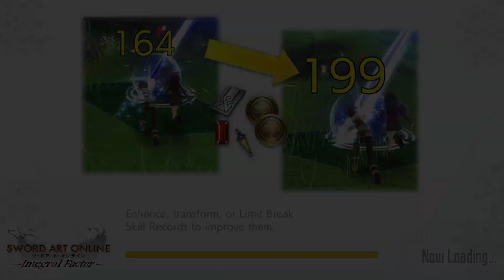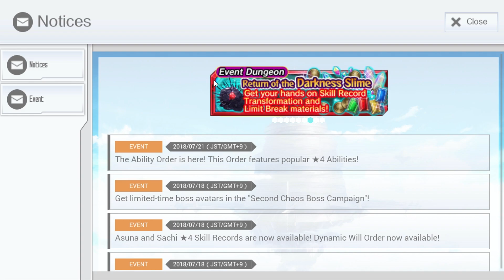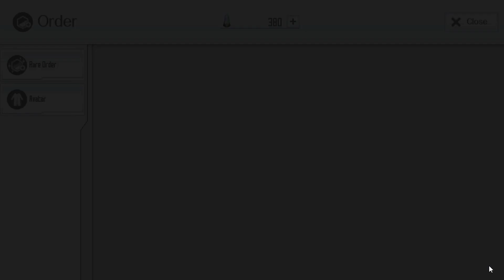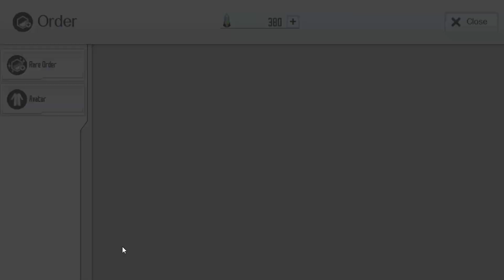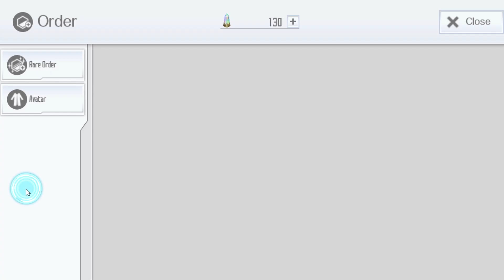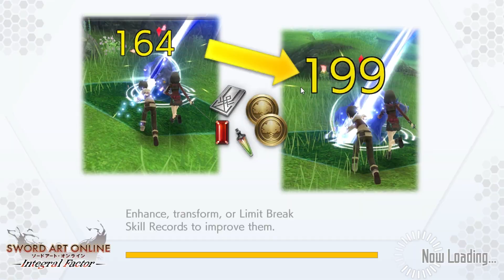MUNDO DE ESPADAS | Episodio 1 | Sword Art Online: Integral Factor [ESPAÑOL]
¡Muy buenas a todos! Nueva serie para el canal, estamos ante un Gameplay del MMORPG SAO: Integral Factor en Español, para smartphones y tablets completamente gratuito.

MISIONES COMPLETADAS:
- Practice fighting on the plains.
- Conseguir Skin de Llenn.
- Gather 3 Reckless Fang(s).
- Talk to Argo.
- Talk to Workshop.
- Talk to Blacksmith.
- Enhance equipment 1 times at blacksmith.
- Go to the marked spot.
- Learn about merchant.
- Buy an item.
- Head to Teleport Gate Plaza.